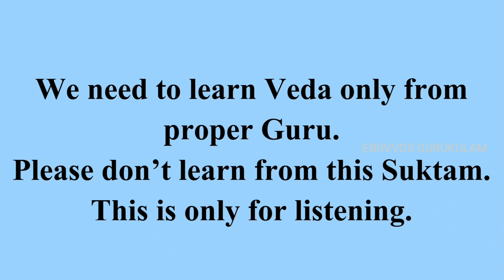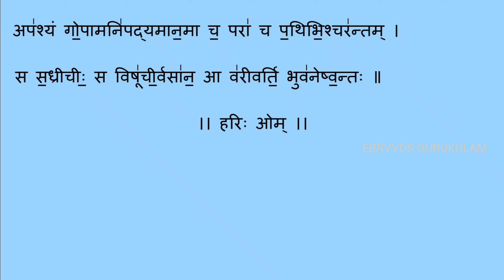माया सूक्तम् । மாயா ஸூக்தம் । Maya Suktam । Rigveda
Maya Suktam

In Rigveda, the above recited 3 mantras are present in 8th Ashtaka, 8th Adhyaya, 35th Varga.

The above Suktam is rendered by Sri Ramji Swami.

Occasion to listen - Everyday at any time.